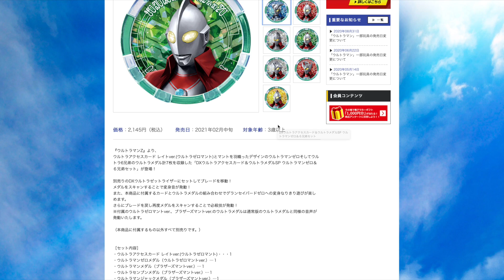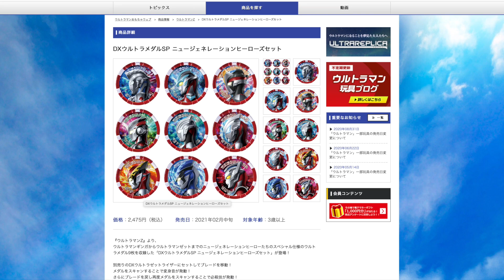ウルトラマンZ レイトのアクセスカードが一般販売されるぞ！DXウルトラアクセスカード&ウルトラメダル ゼロ&6兄弟セット Ultraman Z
新情報　２０２１年の２月に
DXウルトラアクセスカード&ウルトラメダル  ゼロ&6兄弟セットが発売され
限定だったレイトさんのアクセスカードが一般発売されるようです